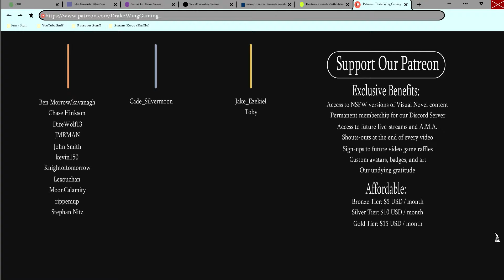Meet the Hot Wolf With Questionable Motives- Rain Check #17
Just as our group prepares to head back out and resume their investigation, a new face makes an appearance in a new episode of Rain Check!